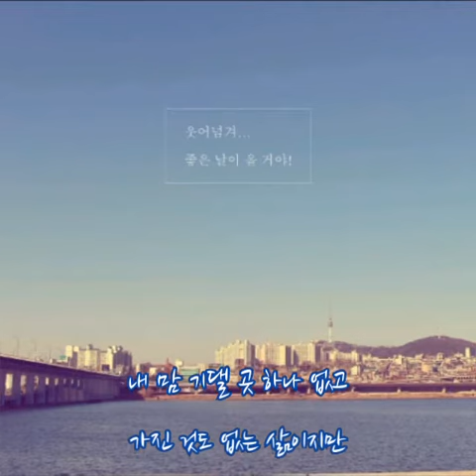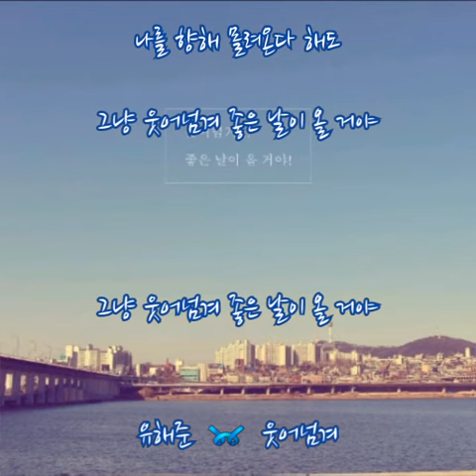유해준 ➿ 웃어넘겨 (가사)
유해준 ➿ 웃어넘겨

내 맘 기댈 곳 하나 없고 가진 것도 없는 삶이지만
꿈 하나 믿고 거친 세상 오늘도 버틴다.
가끔 집으로 가는 길이 외롭고 쓸쓸하긴 하지만
누구나 걷는 인생길이야 웃어넘겨.

때론 세상이 날 속이고 내 가슴에 상처를 주지만
화나고 너무 억울해도 어쩔 수 없잖아.
세상 무너질 것 같은 일이라도 결국 지나가더라
행복으로 다 돌아올 거야, 웃어넘겨.

어차피 인생이란게 밑져봐야 본전인 거야.
맨몸으로 태어나서 더 잃을 것도 없으니까.
손해 볼 것도 없으니 그냥 부딪혀 보는 거야
다시 오지 않을 인생인 거야, 살아보는 거야

모진 세상의 시련들이 나를 향해 몰려온다 해도
그냥 웃어넘겨 좋은 날이 올 거야

그래 어차피 빈손으로 왔다가 가는게 인생이야.
두려울 것도 겁날 것도 잃을 것도 없다.
때론 괴롭고 힘든 일이 한 번에 몰아쳐서 오지만
어떻게든 다 살아지더라, 웃어넘겨.